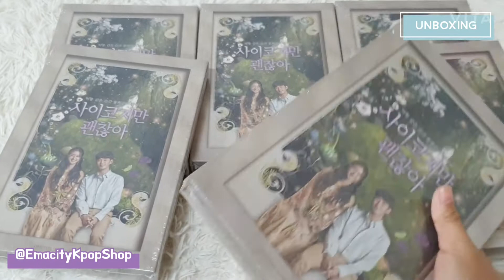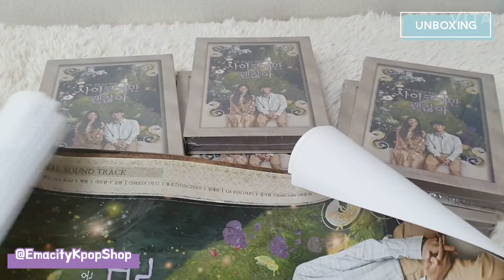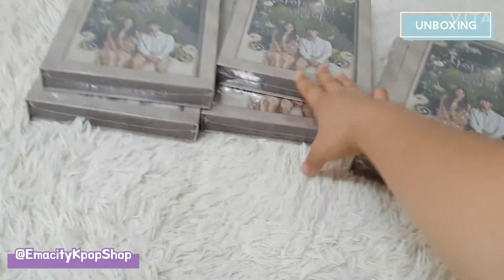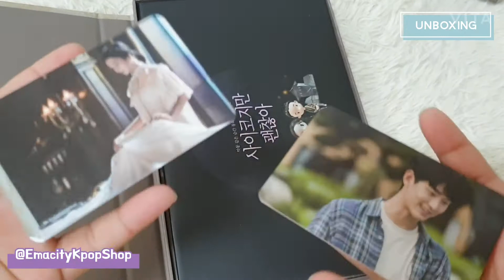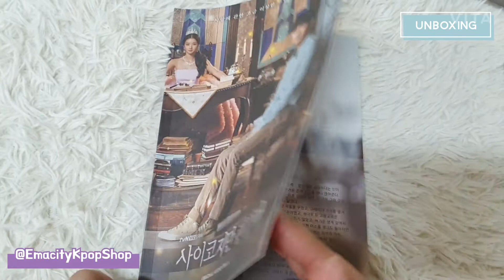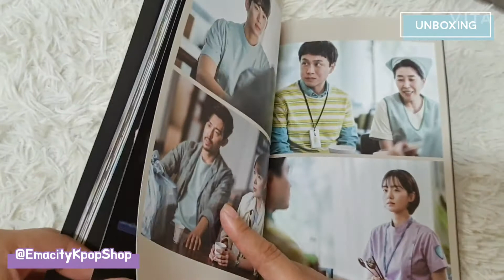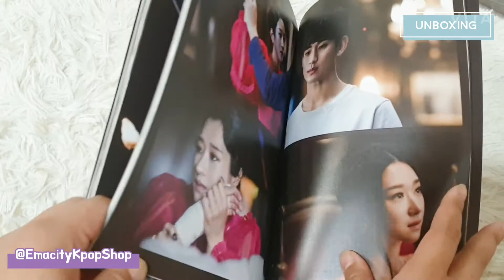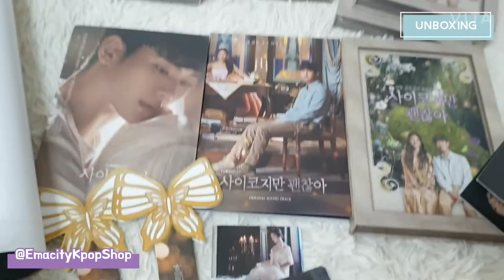UNBOXING Its Okay Not To Be Okay 사이코지만괜찮아 OFFICIAL CD SOUND TRACKS;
[UNBOXING] itsokaytonotbeokay 사이코지만괜찮아 CD SOUND TRACK;

-TEIA💜